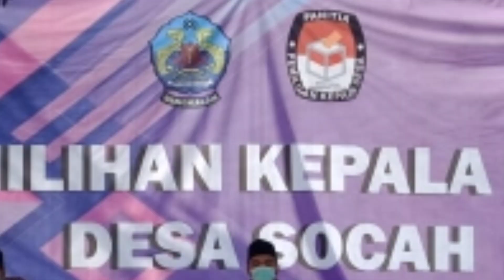MENEGANGKAN, SELISIH 271 SAAT INI SOCAH MEMILIKI KADES DEFINITIF